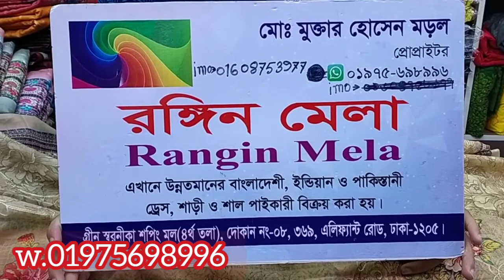রেওন সিকোয়েন্স এম্বোটারি কাজের থ্রি পিছ পাইকারি দামে মোবাইল ০১৯৭৫৬৯৮৯৯৬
রঙিন মেলা এখানে উন্নতমানের বাংলাদেশী , ইন্ডিয়ান ও পাকিস্তানী ড্রেসপাইকারী বিক্রয় করা হয় । গ্রীণ স্বরনীকা শপিং মল ( ৪ র্থ তলা ) দোকান নং- ০৮ , ৩৬৯ , এলিফ্যান্ট রােড , ঢাকা- ১২০৫

মােঃ মুক্তার হােসেন